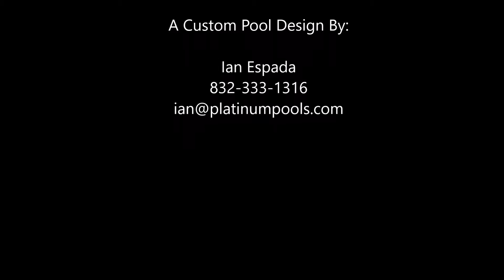Platinum Pools- The Kuliev Family- By Ian Espada